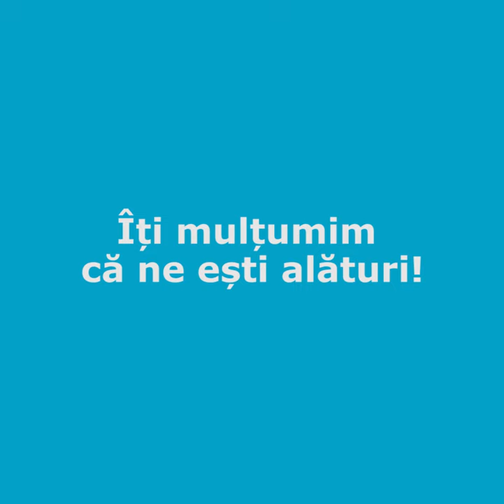Sărbători fericite!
Îți mulțumim că ne ești alături!